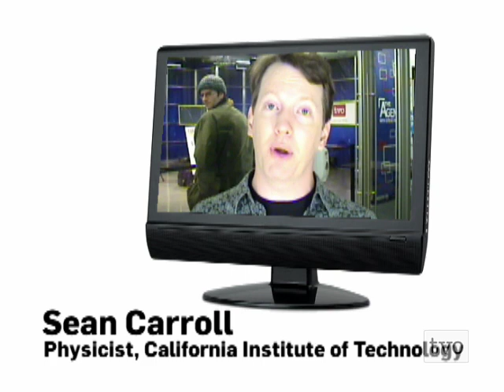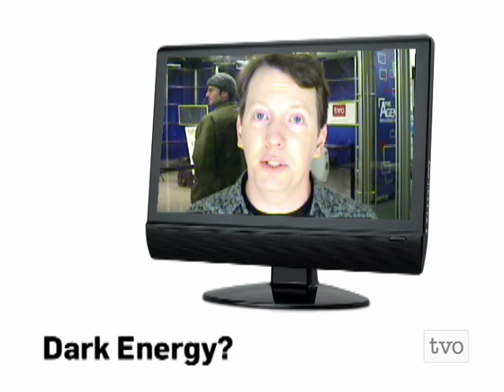Q2C: Dark Matter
Sean Carroll, CalTech, explains dark matter/energy.